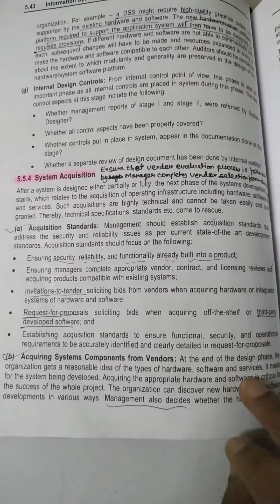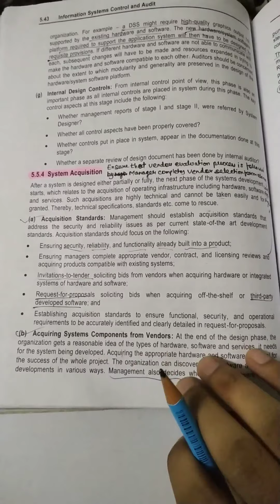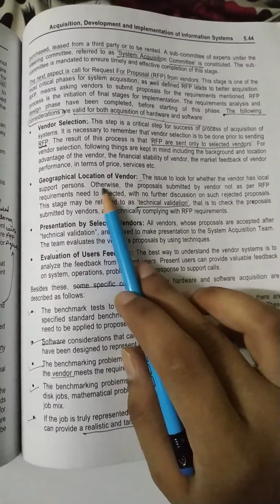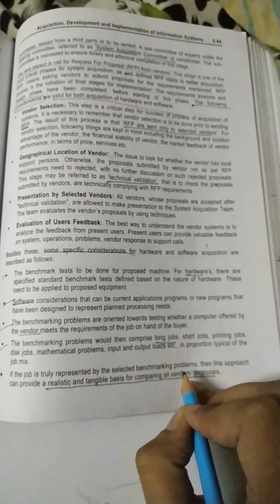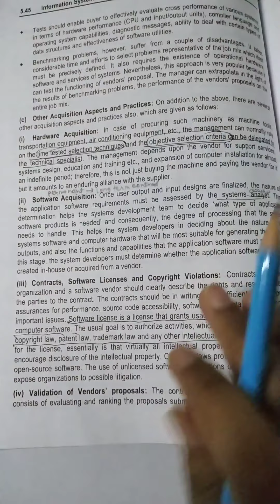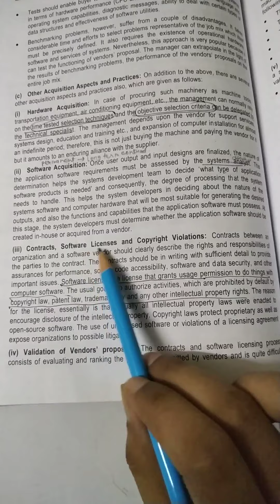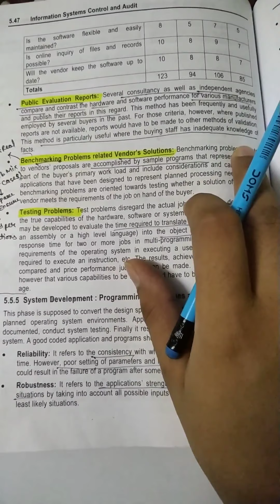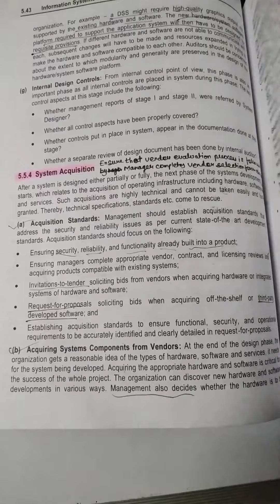ISCA, Chapter-5, Part-5 (sub part: B), CA-Final May 2019.